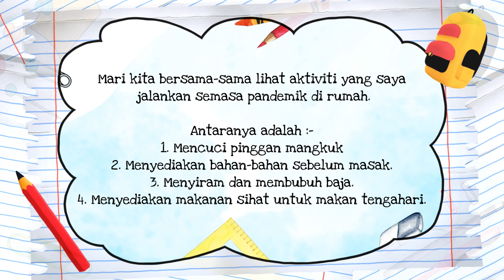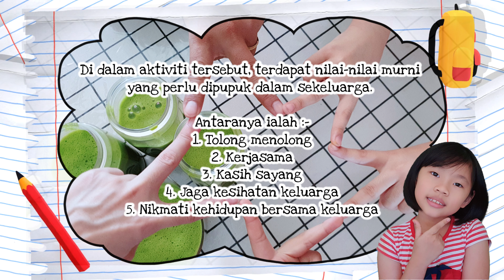Er Er Projek Moral 2021 Tahun 1 | Aktiviti membantu keluarga semasa pandemik di rumah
My ErEr's Project Moral for activities to help family during the pandemic at home.

Projek Moral Er Er untuk aktiviti membantu keluarga semasa pandemik di rumah.